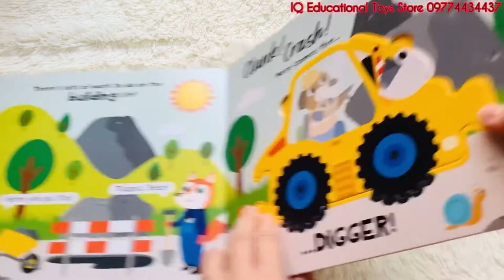IQ ets Ready, Steady,Go; All around town ( jigsaws puzzle playbook )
(100 % new)
Price : 8000 MMK/ book

Size; approx 26 cm (w) x 20 cm (h)
100 % new and limited stock
Language- English
Page - 10 pages ( including covers )

✔️Featuring 5 vehicle-shaped puzzle pieces, these busy books can be read and played with!
✔️Remove each vehicle puzzle piece to reveal inside each vehicle and then slot the 5 piece puzzle together!
✔️Each book is packed with playful art and simple stories, perfect for busy hands and inquisitive minds!